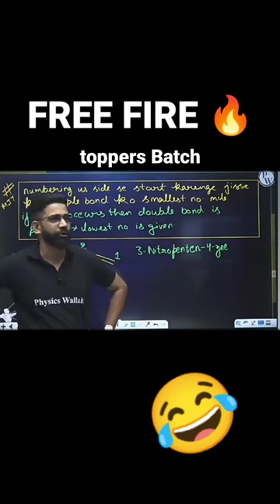FREE FIRE MOTIVATION BY AMIT MAHAJAN SIR !! AMIT MAHAJAN SIR Got angry 😡💢 During Live class pw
Click on above link for offers..!!